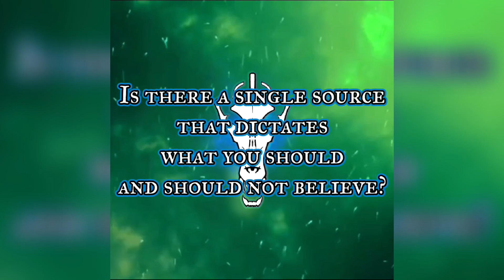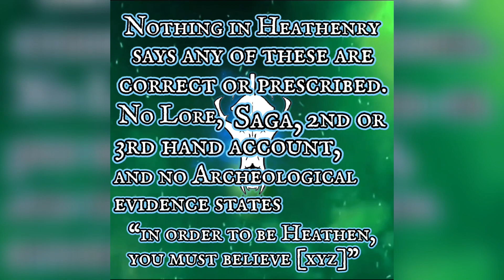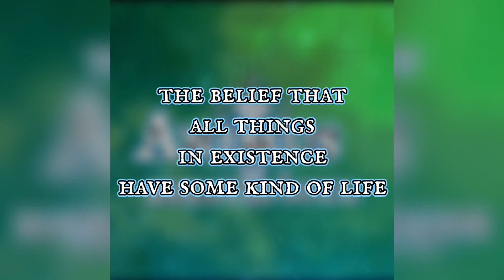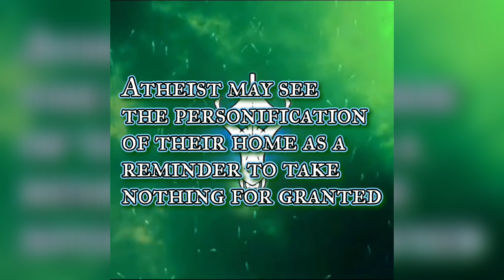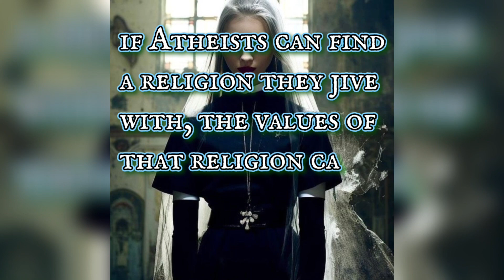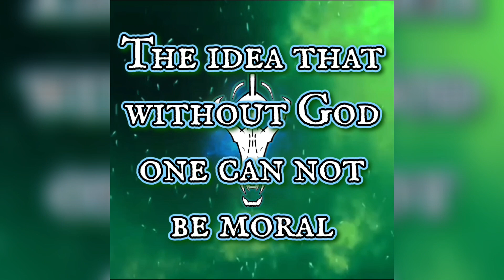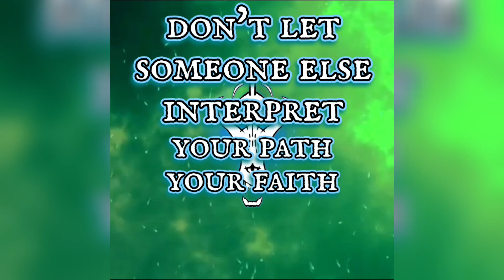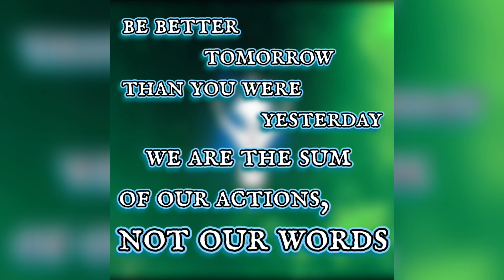Can Atheists be Heathen?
Examining the beliefs of disbelief in relation to Heathenry